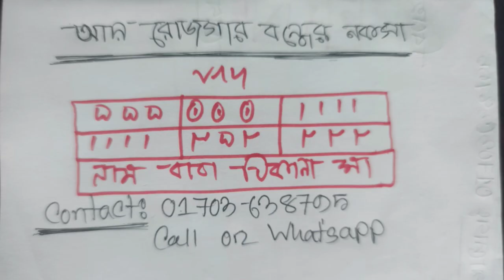দুশমনের আয় রোজগার বন্ধ করে দেয়ার তাবিজ || How to stop your enemies income by solemani tabiz